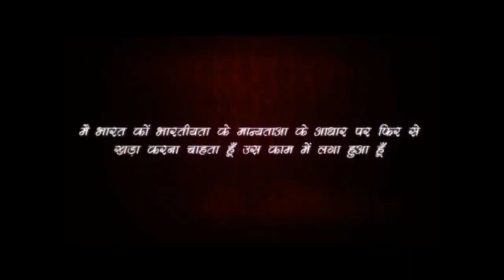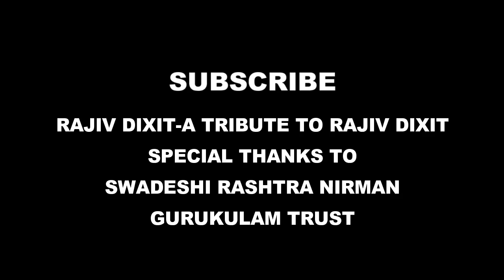Rajiv Dixit- राजीव भाई ने कैसे बंद किया हेपेटाइटिस बी का खेल...